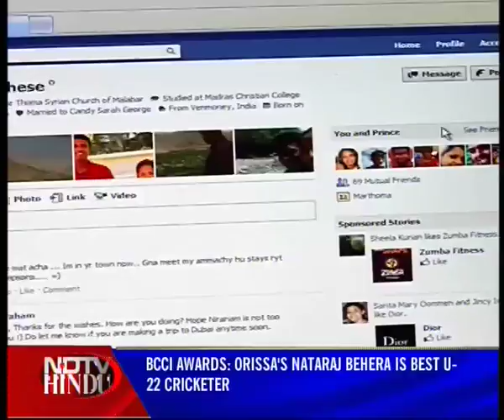HEADLINES NOW - NDTV-HINDU - 310511-2(2)